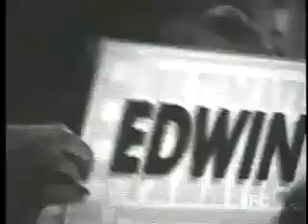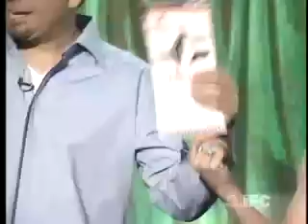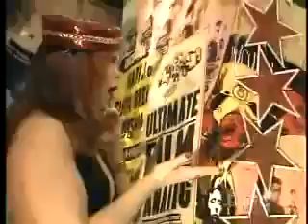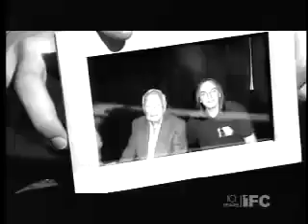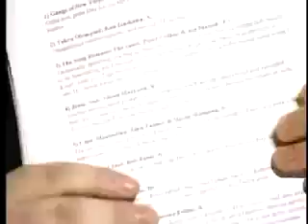Ultimate Film Fanatic NorthEast 3rd Round YouTube